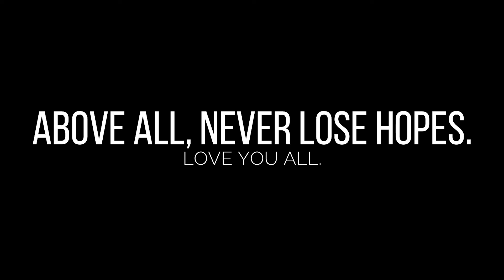DELIVERY OF HERO XPULSE 200 BS6. THE MAVERICK OF WOLF.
TO AN EPISODE OF MY LIFE.
I AM SARVESH BREED AND

MORE AND MORE ADVENTUROUS,
ENTHUSIAST, EXTREME
AND HAPPENING VIDEOS.

OPPO F7

1&keywords=canon+eos+1200d

1&keywords=SJCAM+4000%2B

utm_source=bing&utm_medium=cpc&utm_campaign=VEWin_Search_Pid(1107)_H&utm_term=wondershare%20filmora&utm_content=CP-

Filmora%203%20WS-New

SONY VEGAS

tymumba

SARVESH SANTOSH BREED